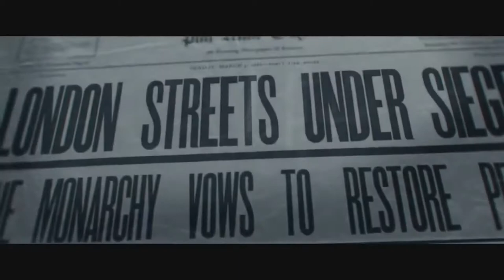Who are the characters? | The Order 1886 Lore info (character details)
Today im telling you guys about the four main characters in the order 1886- Grayson (Sir galahad), Isabeau D’Argyll, Marquis de Lafayette and Sebastian Mallory

I talk about each of the characters in the order, about their personality, traits and appearance. The latter being very similar.

Also if there are any characters at all you want me to cover tell me down there too. Thanks!

Stalli  out! :D

This video includes clips of gameplay from multiple trailers, and possibly walkthroughs